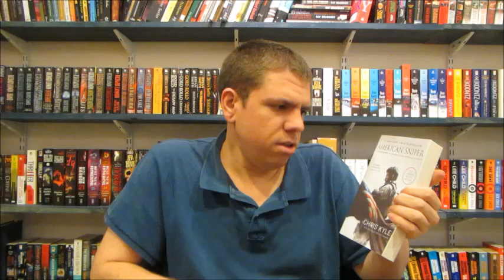Josh's Book Haul: A Visit to Ollie's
Back in August, Ollie's opened up a store in Toms River, NJ and while Josh has visited the store in Egg Harbor City, NJ (in the English Creek area), this is his first visit to the new store and in this video, he talks about what he bought.

Books Mentioned:

Confessions of a Wall Street Insider: A Cautionary Tale of Rats, Feds, and Banksters by Michael Kimelman
The Right to Try: How the Federal Government Prevents Americans from Getting the Lifesaving Treatments They Need by Darcy Olsen
The Test: Why Our Schools are Obsessed with Standardized Testing, But You Don't Have to Be by Anya Kamenetz
Gwendy's Button Box by Stephen King and Richard Chizmar
Sleeping Beauties by Stephen King and Owen King
The Forgotten Conservative: Rediscovering Grover Cleveland by John M. Pafford
President McKinley: Architect of the American Century by Robert W. Merry
9 Presidents Who Screwed Up America: And Four Who Tried to Save Her by Brion T. McClanahan
American Sniper: The Autobiography of the Most Lethal Sniper in U.S. Military History by Chris Kyle with Scott McEwen and Jim DeFelice
Target JFK: The Spy Who Killed Kennedy by Robert K. Wilcox
Bobby Kennedy: A Raging Spirit by Chris Matthews
Bust Hell Wide Open: The Life of Nathan Bedford Forrest by Samuel W. Mitcham Jr.